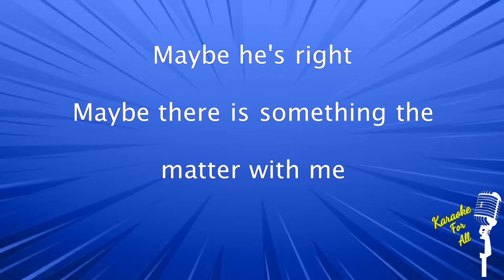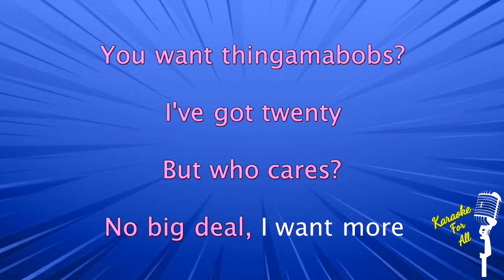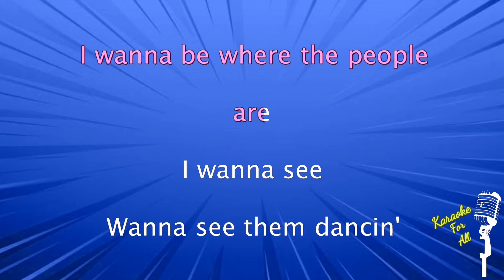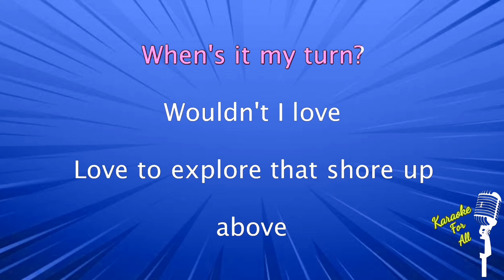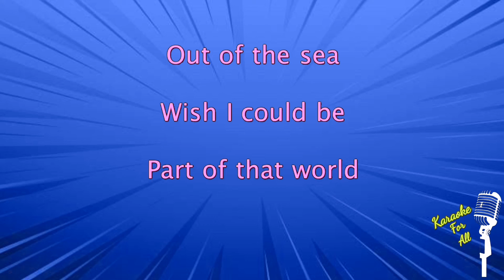Part Of The World - The Little Mermaid (Karaoke Version)